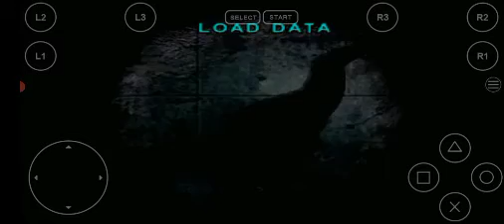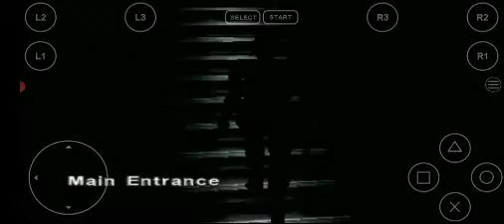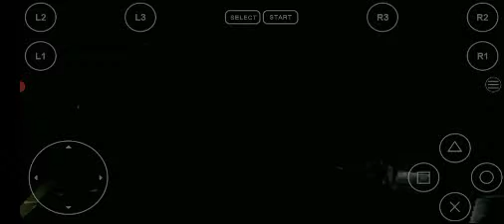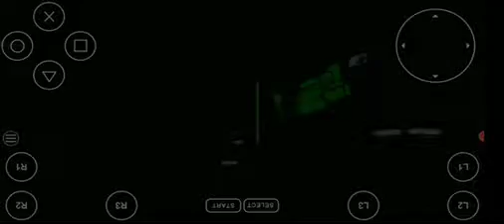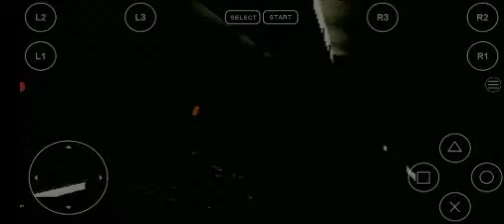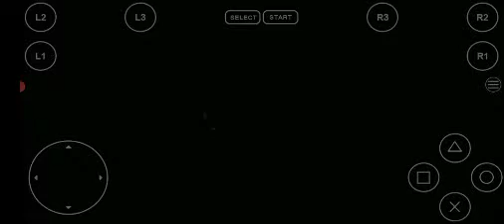A JURASSIC PROBLEM | Dino Crisis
(Subtitles added for the Hearing Impaired)

Numeric Code: 705037

DDK: Head-Office

DDK: Newcomer-Elevator Room/Map Room

(tell her UndergroundBaseGamer05 sent you to commision anime/manga art and Anime based and VG based Crafts and jewelry